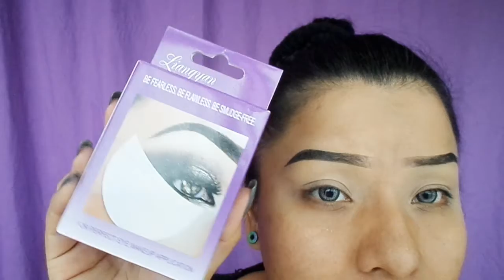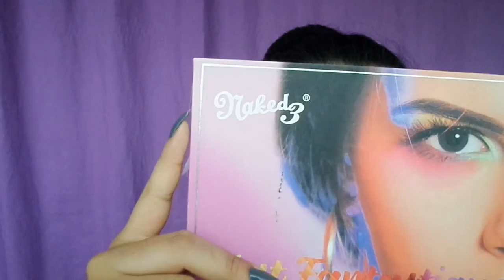Productos nuevos/ Harry Cosmetics / Mi PRIMER VIDEO LARGO !